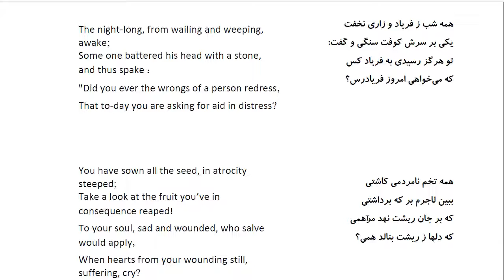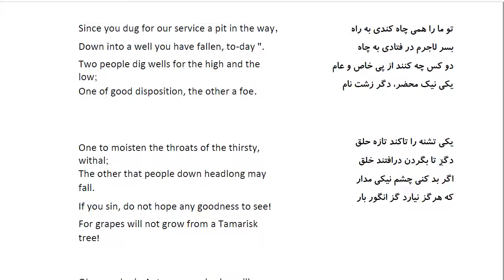Bustan: In Farsi with English Translation-Part 30: حکایت شحنه مردم آزار